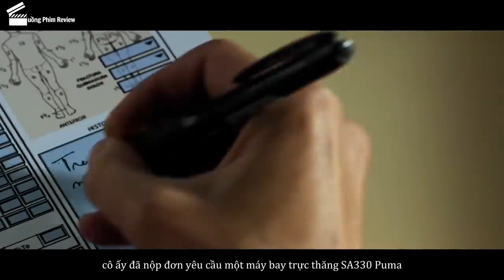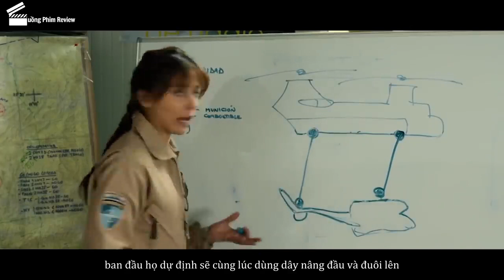Cuộc Giải Cứu Nghẹt Thở Trong Lòng Địch | Tóm Tắt Phim CỨU HỘ TRONG LỬA | Cuồng Phim Review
Nội dung phim: Phi hành đoàn của máy bay trực thăng y tế gặp tai nạn khi giúp đỡ một lực lượng liên hợp của quân đội Mỹ và Liên Hợp Quốc dưới quyền chỉ huy của Tây Ban Nha ở Afghanistan. Quân đội Tây Ban Nha chỉ có một đêm để tổ chức giải cứu phi hành đoàn và những người bị thương, nhưng điều tưởng chừng như thường lệ lại biến thành địa ngục một khi họ nhận được lệnh giải cứu chiếc trực thăng. Mọi thứ chỉ trở nên tồi tệ hơn khi trong đêm, một lượng lớn quân Taliban bắt đầu bao vây họ

Chào mừng các bạn đã đến với Cuồng Phim Review nơi bọn mình sẽ giới thiệu, tóm tắt và phân tích những bộ phim có nội dung vô cùng thú vị.

Tất cả hình ảnh và âm thanh đều thuộc sở hữu bản quyền của các tác giả đáng kính và nhà sản xuất phim. Cuồng Phim Review không sở hữu bất kì hình ảnh nào. Các tài liệu được sử dụng dưới dạng "Fair-used". Nếu các bạn muốn xem trực tuyến, hãy mua tài khoản trên các trang phim chính thống. Bọn mình không khuyến khích xem lậu!